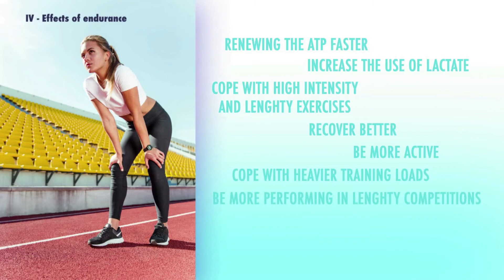Les effets positifs du développement physique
Que pouvons-nous attendre de l'amélioration de cette qualité physique ?
- Être capable de renouveler l'ATP plus rapidement
- Augmentation de l'utilisation du lactate par les porteurs de lactate et produire ainsi plus d'énergie
- Faire face à des exercices longs et intenses  Mieux récupérer après un exercice intense (en particulier la phosphocréatine)
- Être plus actif sans fatigue excessive
- Faire face à des charges d'entraînement plus lourdes
- Être plus performant dans de longues compétitions
- Mobiliser les graisses plus rapidement (et ainsi épargner le glycogène)
- Pour obtenir un bénéfice sur la santé, un rôle prophylactique (protéger le cœur des conducteurs de mauvais cholestérol, réguler mieux le taux de glycémie et prévenir ainsi le diabète).